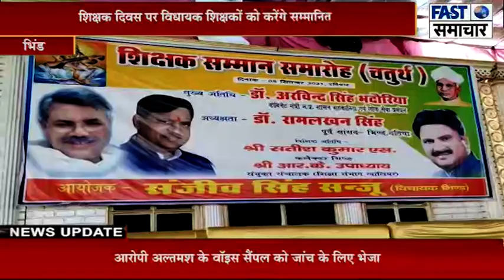शिक्षक दिवस पर विधायक शिक्षकों को करेंगे सम्मानित